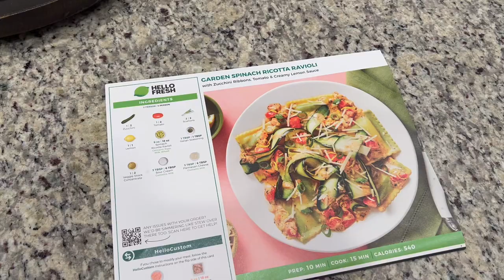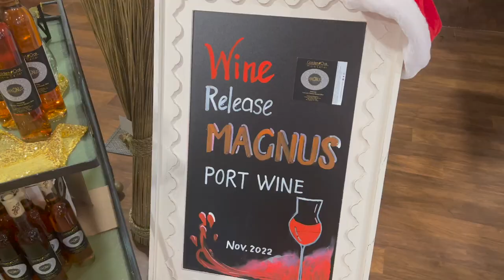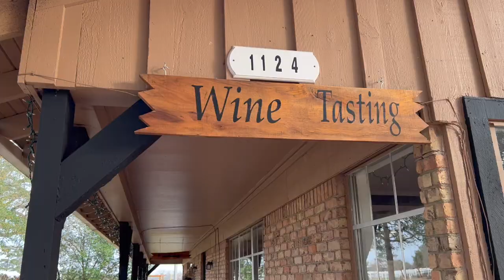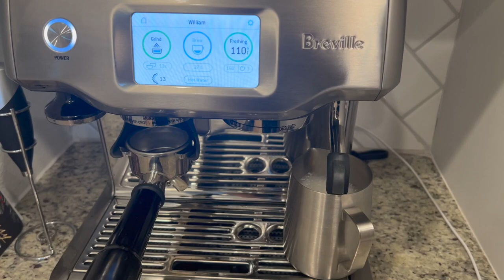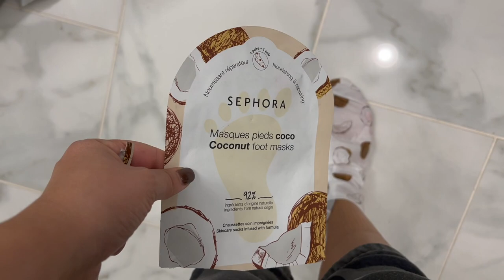Vlog: Weekend Vlog, Dairy Farm, Horse Racing, Vineyard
Come with me and follow along as we travel to a dairy farm and stumble upon a local vineyard. Also, our first time at the horse track!

Shop Below:
Beauty Fan
Spa was bands